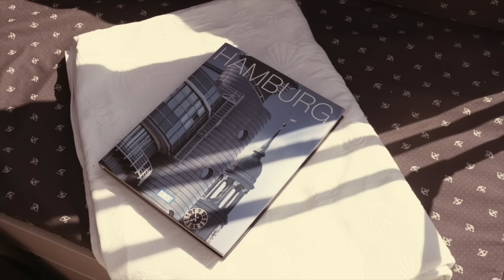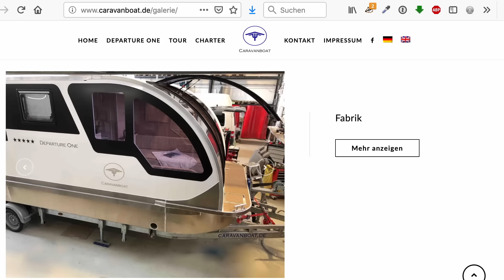Zwei Deutsche bauen schwimmenden Wohnwagen. CaravanBoat: Hausboot & Caravan - Jetzt sogar bei Tchibo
Ein Wohnwagen der schwimmt oder ein Hausboot das man auch als Wohnwagen benutzen kann. Das ist die Idee von Caravanboat, das Wohnwagen-Boot welches jetzt sogar bei Tchibo angeboten wird. Zwei Deutsche produzieren dieses ungewöhnliche Hausboot, das man auf einem Trailer auch einfach als Wohnwagen mit auf den Campingplatz nehmen kann. Wir finden: Das ist doch mal eine ungewöhnliche Erfindung und so stellen wir Euch das Caravanboat hier im Video vor.

++ Wohnmobil Einrichtung & Produkttipps:

Tibetische Gebetsfahnen*
Tablet Ständer*
Große Bettdecke 220x240*
Dyson V6 Car & Boat Staubsauger*
DOCKIN D Fine Bluetooth Speaker
Briloner Leuchten - 5er Set
Awiwa Bio Toiletten Zusatz*
10m Anschlusskabel*
Multianker Saugnäpfe für Markise*

Produkte die wir zur Grundausstattung gekauft haben:

Campingaz Gasflasche R907*
CEE Kabeltrommel*
Schuko auf CEE Adapter*
CEE auf Schuko Adapter*

Gefallen Dir meine Videos? Ich lebe und liebe meinen YouTube-Kanal! Falls Du mir etwas gutes tun möchtest freue ich mich sehr über jeden Euro auf meinem PayPal-Konto:

Ich benutze zum Drehen meiner Videos folgendes Equipment:

FDR-X3000 Action-Cam*
DSC-RX100 V Digitalkamera*
DSC-HX400 V Digitalkamera*

Drohne DJI Mavic Air*